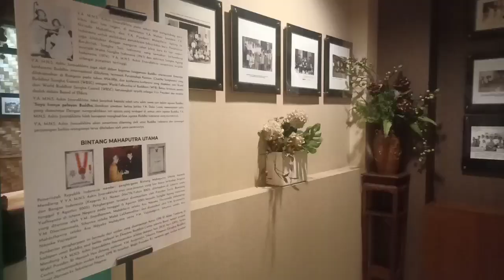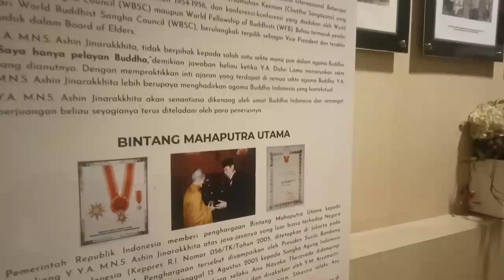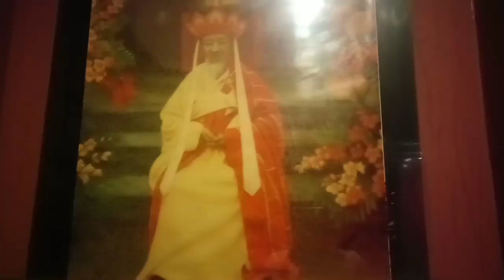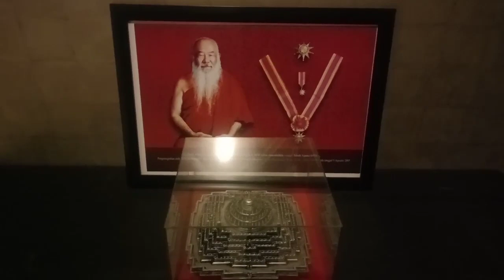Balai Kenangan Sukong (Maha Bhiksu Ashin Jinarakittha) Prasada Jinarakittha Jakarta